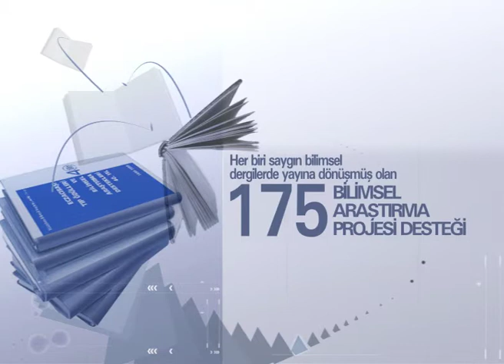Dr. Nejat F. Eczacıbaşı Tıp Ödülleri 2013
"Dr. Nejat F. Eczacıbaşı Tıp Ödülleri" 22 Ekim 2013'te Çukurova Üniversitesi'nde düzenlenen törenle sahiplerini buldu.

2013 yılı "Dr. Nejat F. Eczacıbaşı Tıp Ödülleri" ni kazananlar:
2013 Tıp Bilim Ödülü: Prof. Dr. Semra Paydaş (Çukurova Üniversitesi, Tıp Fakültesi, Onkoloji Bilim Dalı)
2013 Tıp Teşvik Ödülü: Doç. Dr. Zekai Halıcı (Atatürk Üniversitesi, Tıp Fakültesi, Farmakoloji Anabilim Dalı)
2013 Tıp Öğrencileri Proje Ödülü: Alp Buğra Başat (Hacettepe Üniversitesi, Tıp Fakültesi) ve Güneş Parlakgül (İstanbul Üniversitesi, İstanbul Tıp Fakültesi)
2013 Bilimsel Araştırma Destek Ödülü: Doç. Dr. Esra Erdal (Dokuz Eylül Üniversitesi, Tıp Fakültesi, Tıbbi Biyoloji ve Genetik Anabilim Dalı)